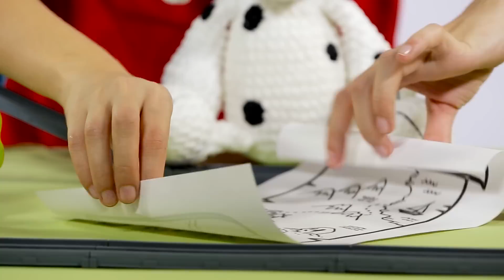ЦАРЕВНА - ТОБОТ Разрушитель - ТОБОТЫ и Роботы Поезда Все Серии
Играем и развиваемся вместе с Царевной, ее другом Песиком и роботами Тоботами!

Роль Царевны исполняет Анастасия Лучинина.